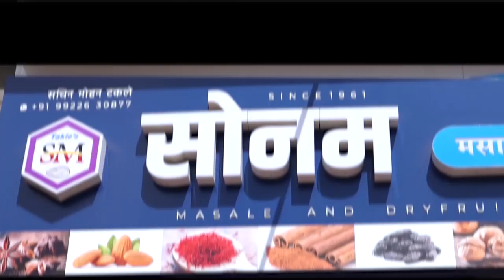आम्ही पवार साहेबांकडे बघतो आणि कामाला लागतो- रोहीत पवार यांच्याशी खास बातचीत